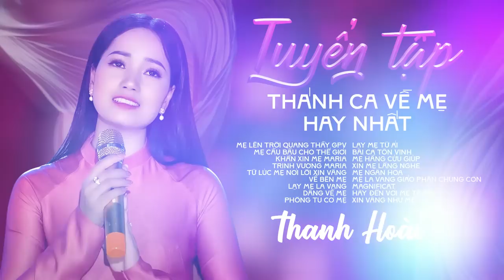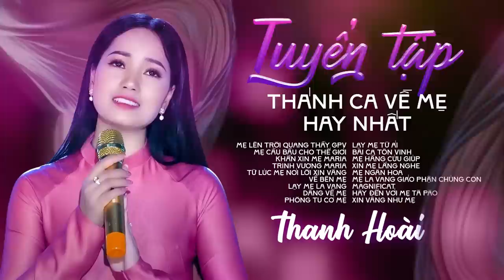Tuyển Tập Thánh Ca Về Mẹ Hay Nhất 2023 - Ca sĩ Thanh Hoài | Nhạc Thánh Ca Giáo Đường Cảm Động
✒ Booking:  Nhạc Thánh Ca Toàn Quốc (Nationwide Event)